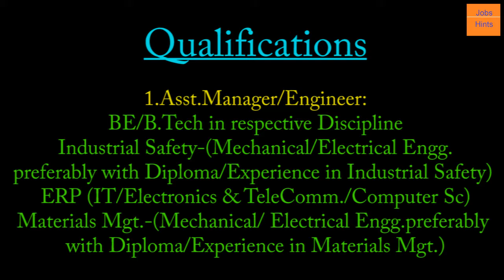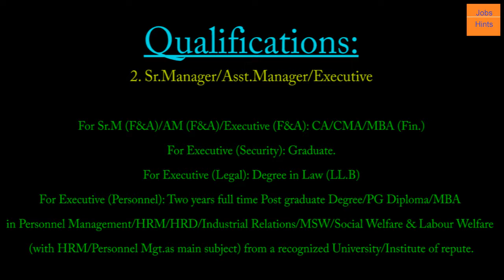Braithwaite & Co.Ltd for Manager and Engineer posts 2017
Braithwaite & Co.Ltd., A Govt. of India Undertaking under the Ministry of Railways invites applications from Indian Nationals for filling up the following posts:
Name of the posts:
1. Asst.Manager / Engineer
(Metallurgy / Mechanical / Electrical / ERP/Industrial Safety/
Materials Mgt.)
 2. Sr. Manager /Asst. Manager / Executive
(F&A / Security / Legal / Personnel)

No. of posts (Reserved for): 40

Pay scales:
Sr. Manager: Rs.32900-58000/-
Asst. Manager: Rs.20600-46500/-
Engineer /Executive: Rs.12600-32500/-

Qualifications:
1. Asst.Manager / Engineer:
BE/ B.Tech in respective Discipline

Industrial Safety- (Mechanical / Electrical Engg. preferably with Diploma / Experience in Industrial Safety)

ERP (IT/ Electronics & TeleComm./ Computer Sc)

Materials Mgt.- (Mechanical/ Electrical Engg. preferably with Diploma / Experience in Materials Mgt.)

2. Sr. Manager /Asst. Manager / Executive:

For Sr.M (F&A) /
AM (F&A)/
Executive (F&A): CA/CMA/MBA (Fin.)

For Executive (Security): Graduate.

For Executive (Legal): Degree in Law (LL.B)

For Executive (Personnel): Two years full time Post graduate Degree / PG Diploma / MBA in Personnel Management / HRM/ HRD /Industrial Relations / MSW / Social Welfare & Labour Welfare (with HRM/Personnel Mgt. as main subject) from a recognized University/Institute of repute.

CLOSING DATE: The last date of receipt of applications will be 29th APRIL 2017

How to apply: Aspiring candidates are required to visit the link of the organisation